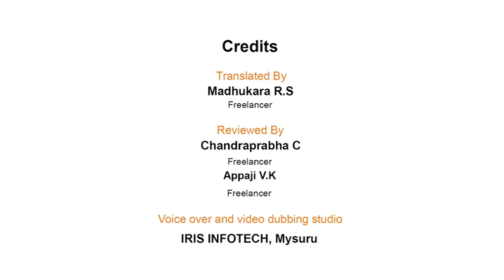Decorative Towel Art (Kannada) | ಅಲಂಕಾರಿಕ ಟವೆಲ್ ಕಲೆ